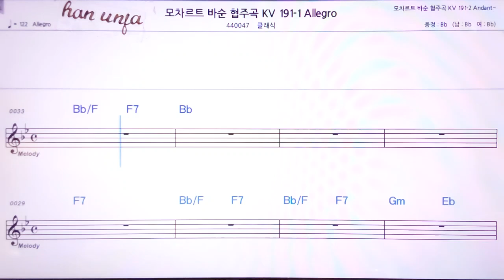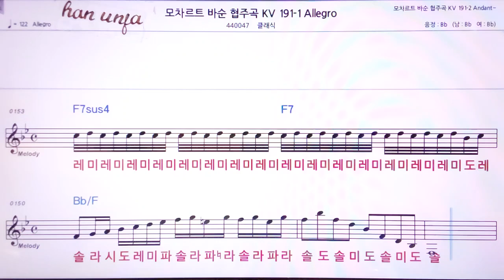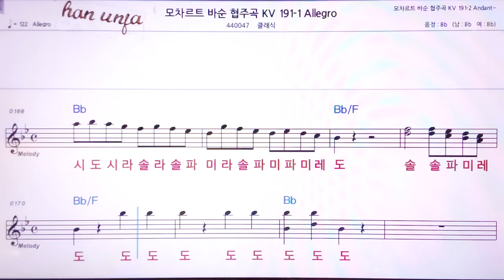💖모차르트 바순 협주곡 KV 191-1Allegro/클래식